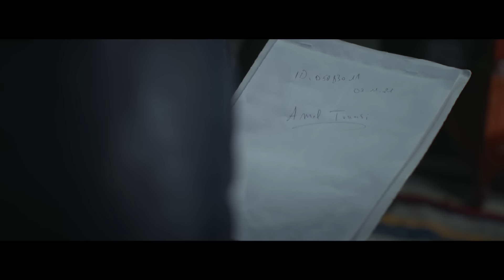Ibn Khaldoun S01 Episode 01 Partie 02